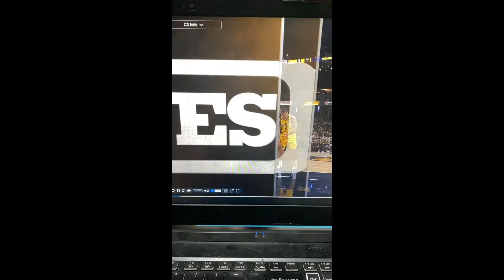BEN Simmons Invisible Foul VS Indiana Pacers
You be the judge